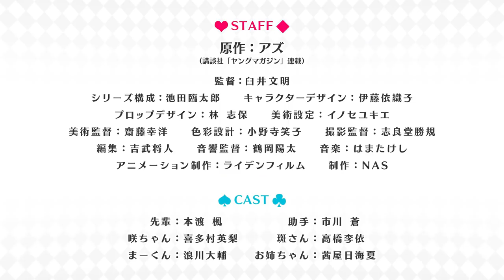TVアニメ「手品先輩」新PV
TVアニメ「手品先輩」

★TOKYO MXにて7月2日(火)放送スタート
　毎週火曜23:00～23:15
★MBSにて7月2日(火)放送スタート
　毎週火曜27:00～27:15
★BS日テレにて7月2日(火)放送スタート
　毎週火曜24:00～24:15
★GYAO!、ｄアニメストアにて7月2日(火)配信スタート

♡♡♡STAFF♡♡♡
原作：アズ（講談社「ヤングマガジン」連載）
監督：臼井文明
シリーズ構成：池田臨太郎
キャラクターデザイン：伊藤依織子
プロップデザイン：林志保
美術設定：イノセユキエ
美術監督：齋藤幸洋
色彩設計：小野寺笑子
撮影監督：志良堂勝規
編集：吉武将人
音響監督：鶴岡陽太
アニメーション制作：ライデンフィルム
制作：NAS

♪OP：i☆Ris  「FANTASTIC ILLUSION」
♪ED：鈴木みのり 「ダメハダメ」

♡♡♡CAST♡♡♡
先輩：本渡 楓
助手：市川 蒼
咲ちゃん：喜多村英梨
斑さん：高橋李依
まーくん：浪川大輔
お姉ちゃん：茜屋日海夏